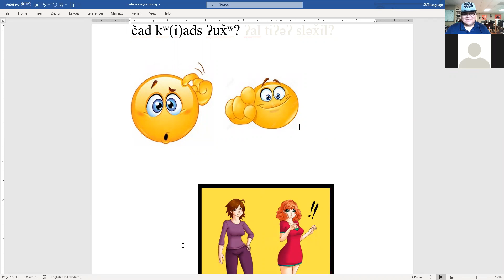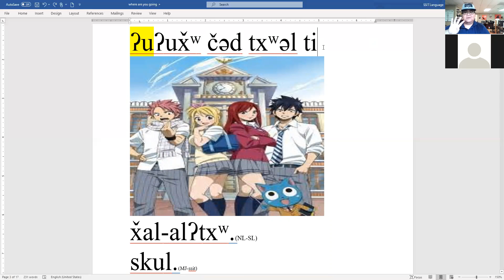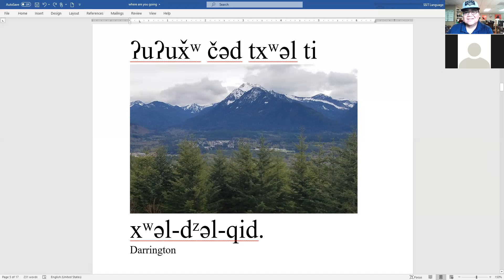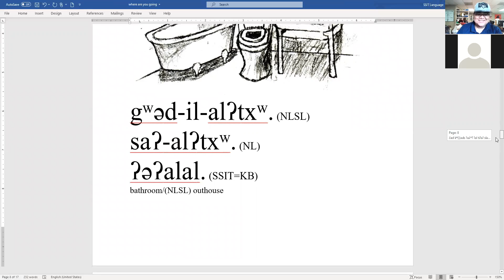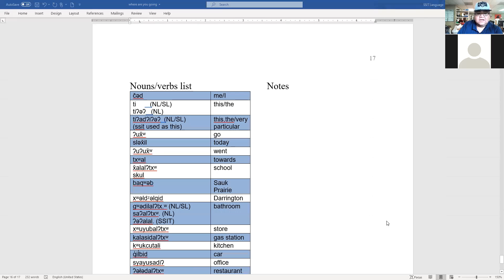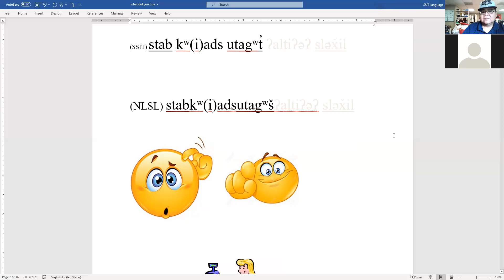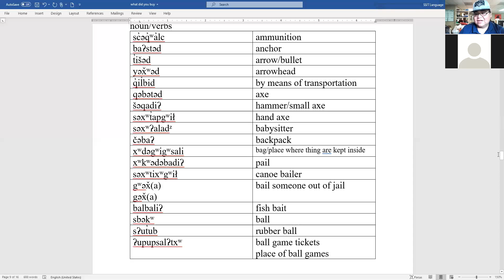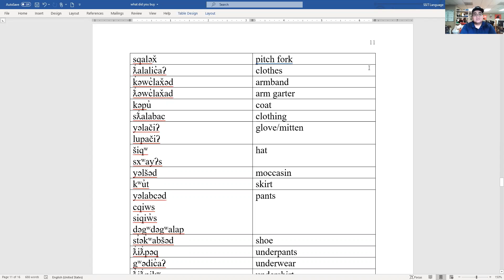Lushootseed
Lushootseed language classes on where are you going? what did you buy?